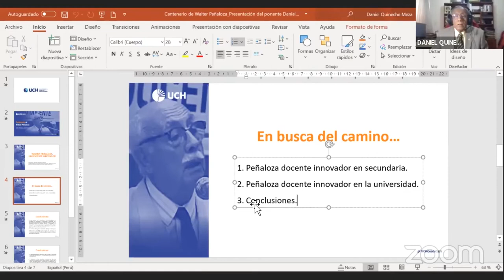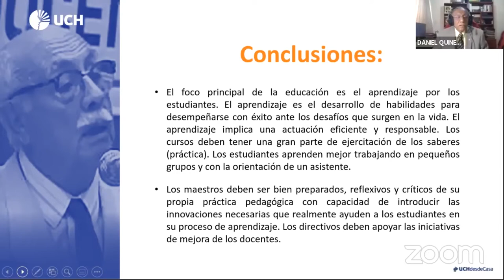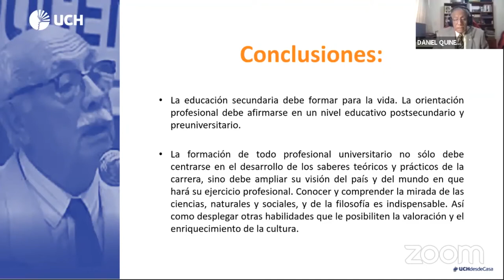Webinar: Trascendencia de los aportes del Dr. Walter Peñaloza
Continuando con la semana de celebración por el centenario del nacimiento del Dr. Walter Peñaloza, desarrollaremos el presente webinar en donde contaremos con la ponencia de Daniel Quineche Meza, Magíster en Bioquímica y Fisiología Humana, Planificación de la Educación y Doctorado en Educación. Especialista en Programas de mejora de la calidad de la Educación Básica, Planificación y gestión de proyectos de cooperación al desarrollo educativo y Políticas Culturales y Gestión Cultural. Desde el 2014, miembro activo de la Asociación Latinoamericana de Investigadores de Educación en Ciencias, con sede en México. Tendremos como presentadora del evento a la Lic. Doris Alvines, coordinadora de la Facultad de Ciencias de la Salud de la UCH y contaremos con la moderación del Mg. William Cortez, docente UCH.